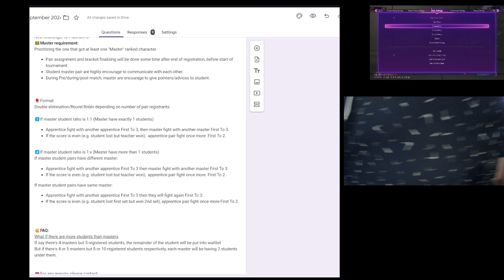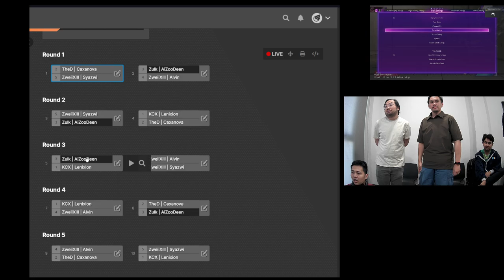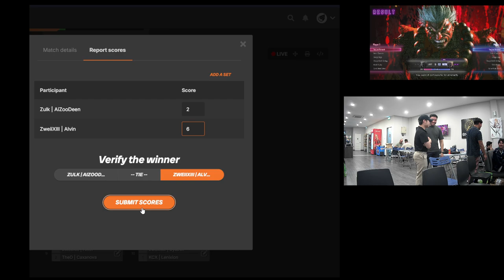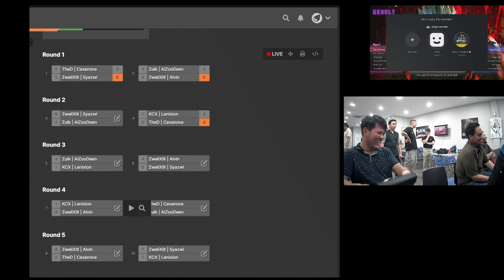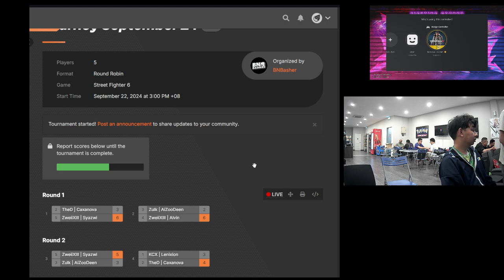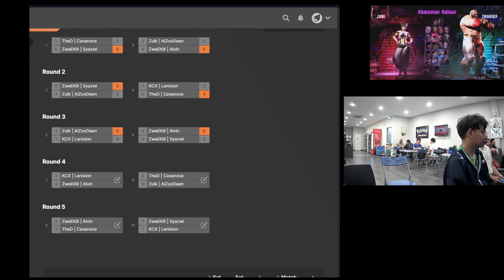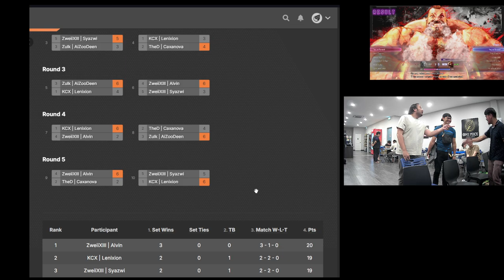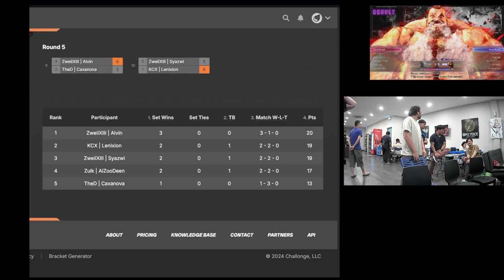Master + Student BNBashers Street Fighter 6 Team Tournament September 2024 | BNB TOURNEY #8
Match Timestamps:
0:00 Master + Student Pairings
6:51 Match 1 TheD | Caxanova vs ZweiiXIII | Syazwi
34:54 Match 2 Zulk | AiZooDeen vs ZweiiXIII | Alvin
1:01:15 Match 3 ZweiiXIII | Syazwi vs Zulk | AiZooDeen
1:23:20 Match 6 ZweiiXIII | Alvin vs ZweiiXIII | Syazwi
2:00:30 Match 7 KCX | Lenixion vs ZweiiXIII | Alvin
2:27:18 Match 9 ZweiiXIII | Alvin vs TheD | Caxanova
2:47:21 Match 10 ZweiiXIII | Syazwi vs KCX | Lenixion
3:17:08 Final result